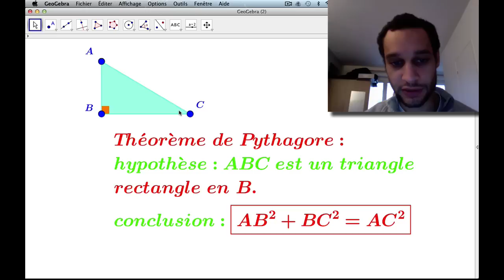Théorème de Pythagore (sens direct)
Niveau : 4ème et plus (système français)
Pré-requis : triangle rectangle
Résumé : énoncé du théorème de Pythagore